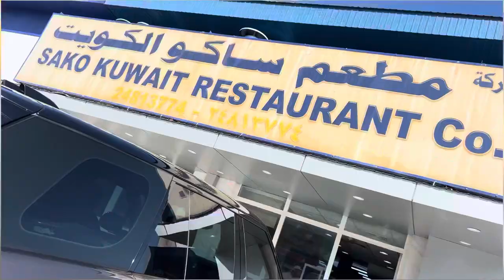My work process